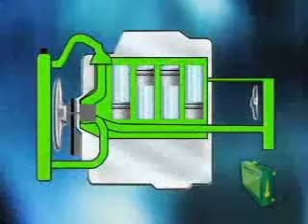Intercambio fluido de refrigerante a George Weber Chevrolet Columbia!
Intercambio fluido de refrigerante a George Weber Chevroelt Columbia!
$126.95 Intercambio fluido refrigerante a George Weber Chevrolet. Intercambio fluido refrigerante. Llame a nuestro departamento de servicio de hoy para definir su cita al o su cita en línea Para los clientes de hablando españolas, por favor pida Eddie Arzola traducir!